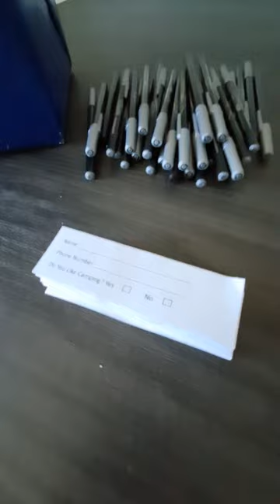Win A Pit Boss Smoker!!!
Everyone loves a scavenger hunt!